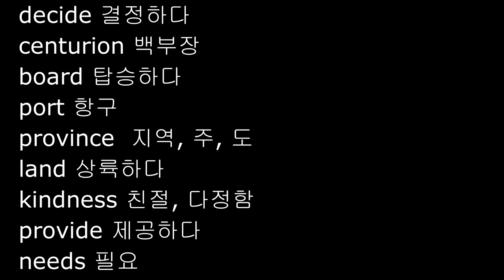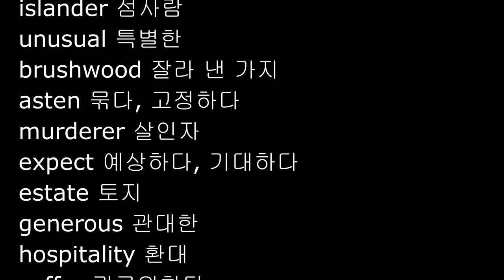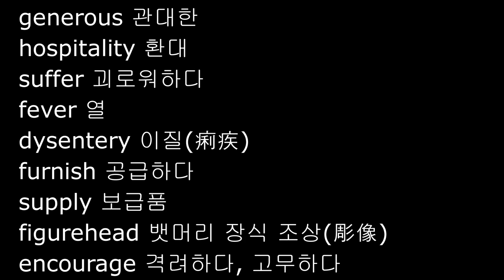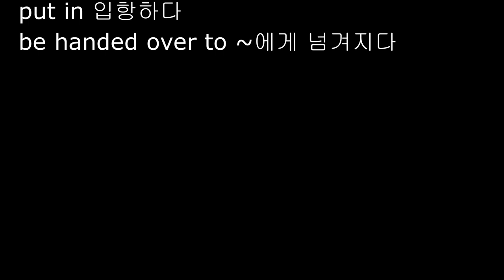NIV 영어성경 사도행전, 영어성경단어 27, 28 장, Acts 27, 28, 영어성경 직독직해 영단어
NIV 영어성경 사도행전 영단어 27-28장. 마지막

*수정
fasten

Parchments Academy
2 Timothy 4:13, NIV